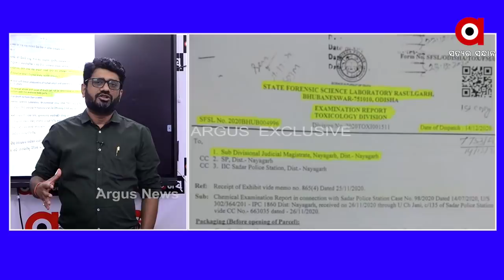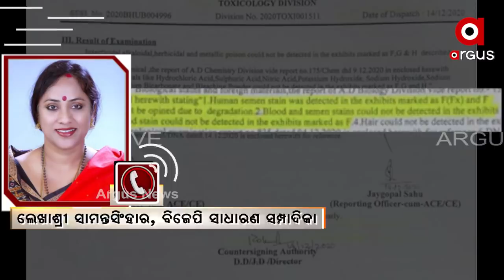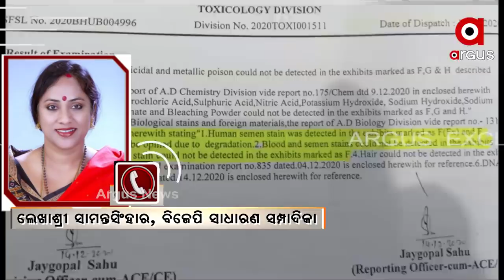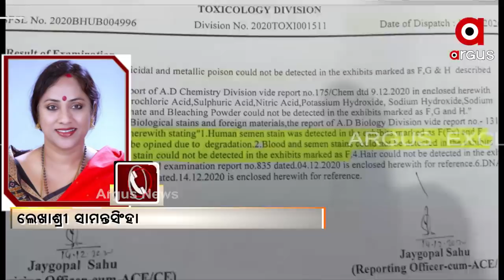ଫରେନସିକ୍ ରିପୋର୍ଟ ଆସିଲା କିନ୍ତୁ ସିମେନ୍ କାହାର ତାକୁ କହିହେବ ନାହିଁ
ଫରେନସିକ୍ ରିପୋର୍ଟ ଆସିଲା କିନ୍ତୁ ସିମେନ୍ କାହାର ତାକୁ କହିହେବ ନାହିଁ ...କେମିତି ପ୍ରମାଣ କରାଯିବ ସିମେନ୍ ହେଉଛି ସରୋଜ ସେଠୀର ବାେଲି  : ବିଜେପି ସାଧାରଣ ସଂପାଦିକା ଲେଖାଶ୍ରୀ ସାମନ୍ତସିଂହାର